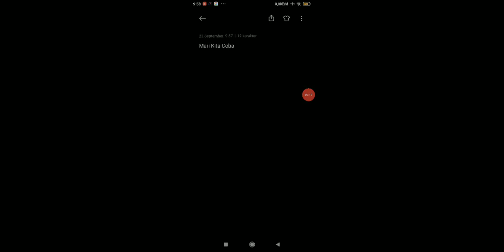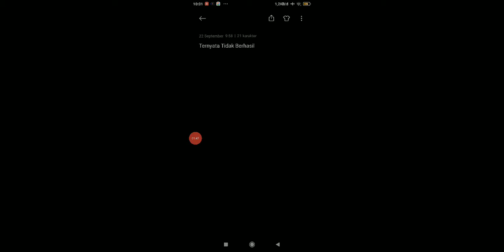Apakah Benar Bisa 1- Trofi???